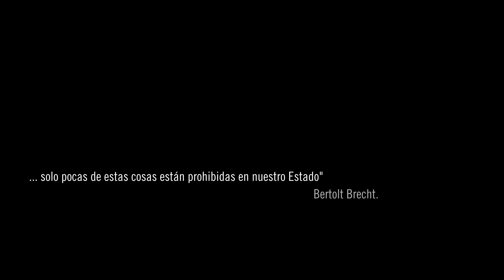HACIA LA VICTORIA - Agatha Sessions - en vivo desde Galeria CIMA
HACIA LA VICTORIA es colectivo musical compuesto por sobrevivientes con trauma ocular del Estallido Social 18 Oct 2019 Chile.

01:37 Así fue
04:12 Quieto
08:30 Poder volver a encontrarse

MÚSICOS
Toto punk: guitarra, mandolina, canto
Ro, acordeón y canto
Vicho Pascal, teclado, guitarra acústica, canto
Miles, bajo eléctrico
Chocorius, guitarra y canto
Lalágrimadelsol, canto
Boris Bustos, canto lírico y flauta traversa
Gustavo Gatica, batería

EQUIPO AGATHA
Pablo Mardones: Realización, Montaje, Mezcla
Juan Rodríguez "Tuerca": Ingeniera Grabación
Cristian Gallardo: Asistente Grabación
Rubén Moreno: Asistente Grabación